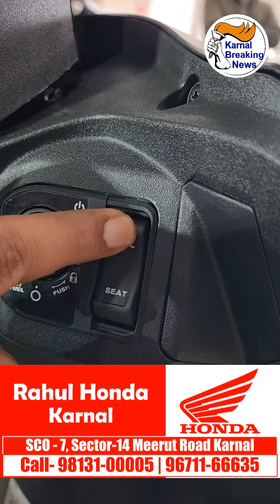बिना चाबी के शुरू होगी आपकी Activa H-Smart, चोरी होने का भी नही होगा डर।